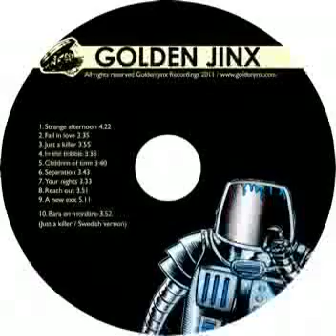Golden Jinx - Strange afternoon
Song : Strange afternoon
Band : The Golden Jinx
Album : Enjoy your youth